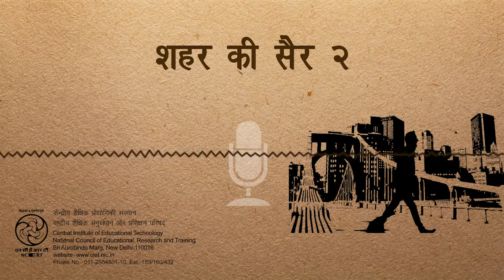Shahar Ki Sair 2 / शहर की सैर 2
यह कार्यक्रम शहर के विभिन्न घरो और कॉलानियो का वर्णन करता है